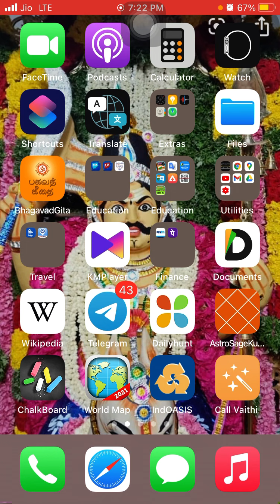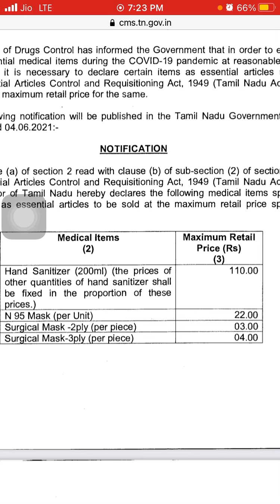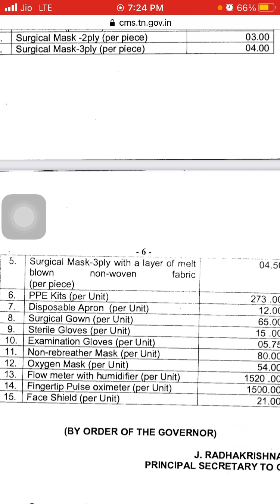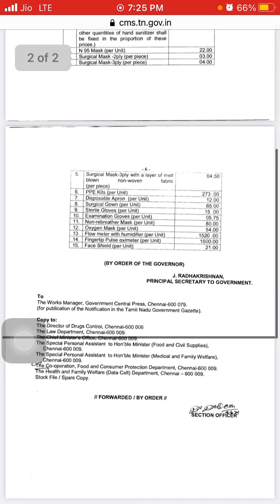தமிழக அரசு,மாஸ்க் ஆக்ஸிமீட்டர் உள்ளிட்ட 13 பொருட்களின் உச்ச விலையை நிர்னயித்துள்ளது GO உள்ளே